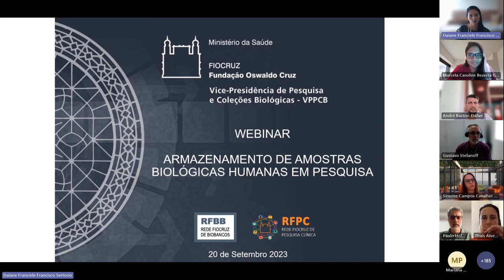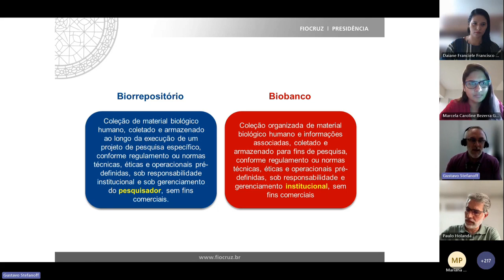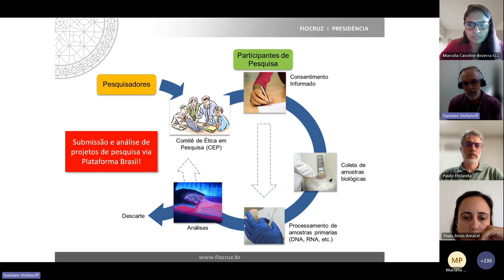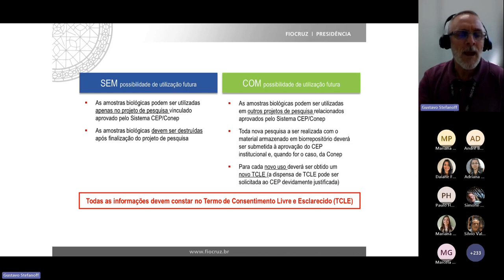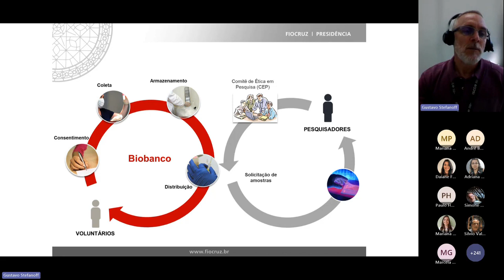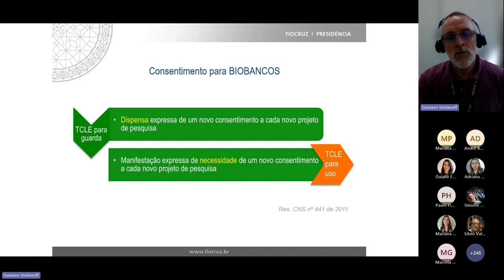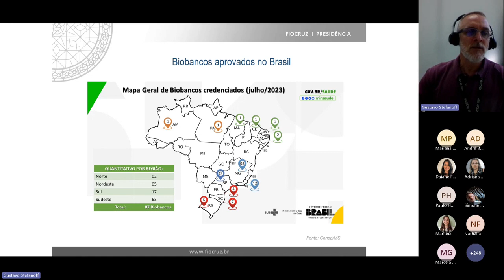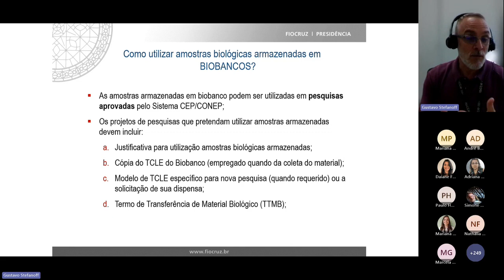Aspectos éticos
Gustavo Stefanoff - Curador do Biobanco BC19 e membro da Comissão Nacional de Ética em Pesquisa